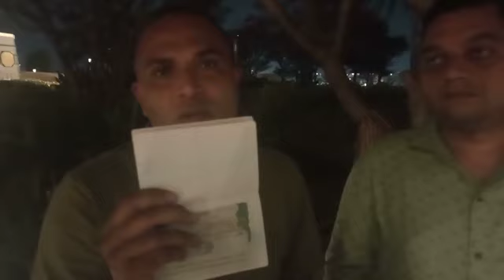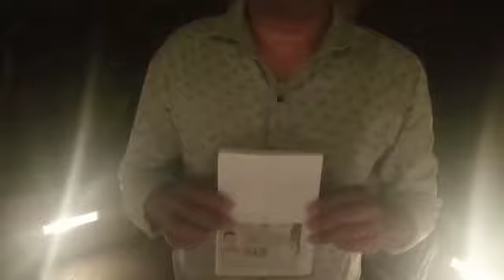Again FlyDubai Flight!!! Mumbai to Poland Kapil Jambusaria Gunjan Parmar Europe Schengen Work Permit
For more details, Contact/WhatsApp- 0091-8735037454 and 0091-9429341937

(Calling time- Between 11AM to 5PM from Monday to Saturday) After office time, WhatsApp your Full name, City and applied position to any of one number. You will get response within 2 – 3 working days. Call us 1 or 2 times, either we will attend the call or call back to you. It will be great if you share your details and enquiries before Calling. It will help both of us and will save time of both of us.

Required documents-
• Passport Front, Back and Visa copies (if any) color scan copies in JPEG Format
• Passport Size Color Photo with White Background scan copy in JPEG Format
• 10th, 12th, ITI, Diploma, Degree, Post Graduate (whichever is available) Marksheet and Certificates Scan Copies in JPEG Format
• Offer Letter, Appointment Letter, Experience Certificate, Relieving Letter, Appreciation Letter Scan in JPEG Format
• Driving License (if available) Scan in JPEG Format
• Resume in MS Word format

Send your all documents in proper and clear looking scan copies to the email and put the subject line Properly

Office address-
BBB Overseas Consultant Private Limited
615, Siddharth Complex, Alkapuri, Vadodara – 390007 (Gujarat), India